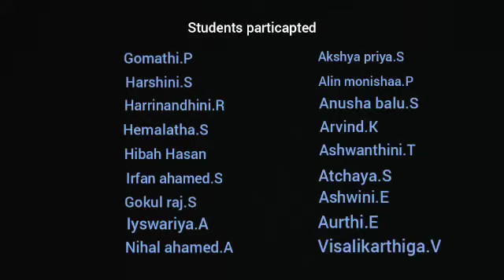Swachhata Pakhwada 2020 Activities by Sri Venkateshwaraa Dental College, Puducherry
Swachhata Pakhwada 2020 Activities by our Sri Venkateshwaraa Dental College students.